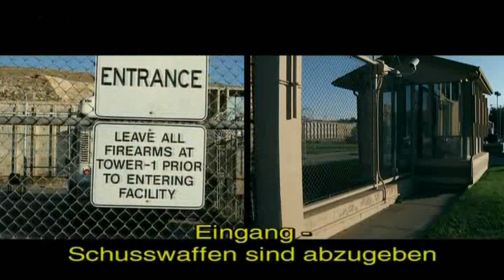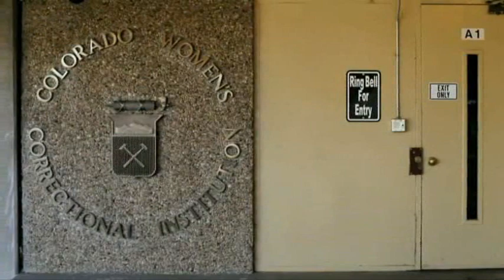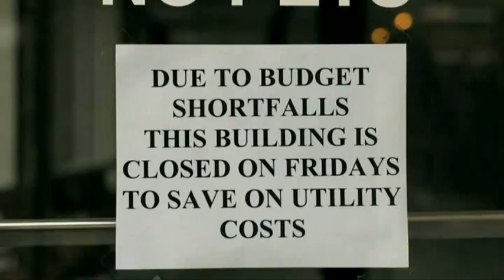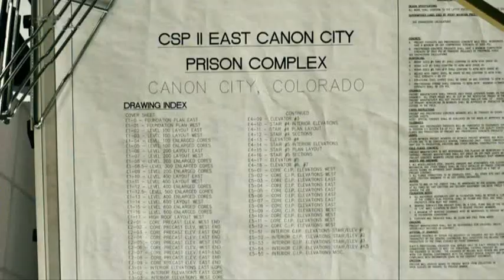Prison Valley - Das Tal der Gefängnisse 5/6